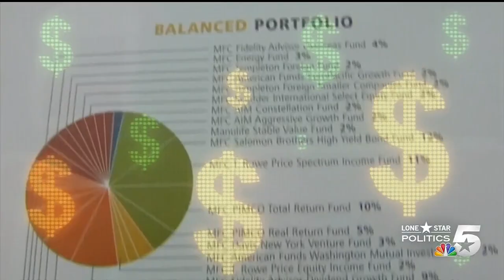Lone Star Politics: Beth Van Duyne